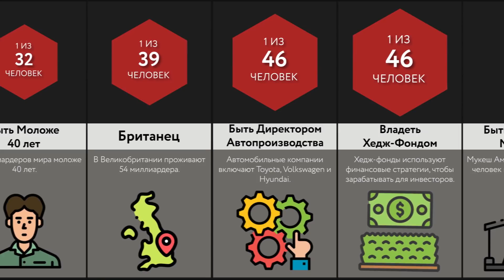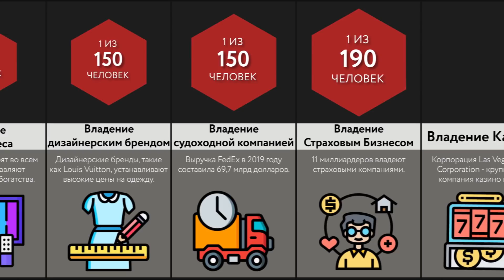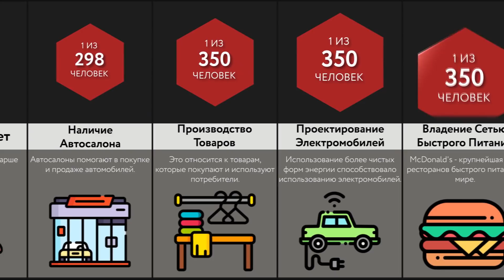Сравнение Вероятностей: Миллиардеры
Это вероятности того, что случайный миллиардер окажется именно таким! Каковы шансы стать Миллиардершей? Или как насчет шансов стать Миллиардером, управляя собственной Кофейней? Посмотрите это видео, чтобы узнать!

Это вероятностное сравнение/сравнение видео сделано на основе обсуждений в сообществе и соответствующих источников, цифры и факты, перечисленные в видео, возможно не являются актуальными, или действительными, не совпадают с порядком.